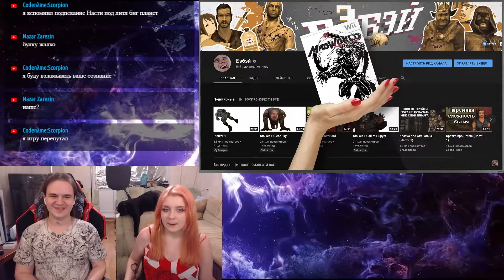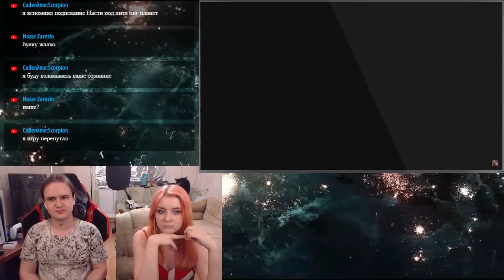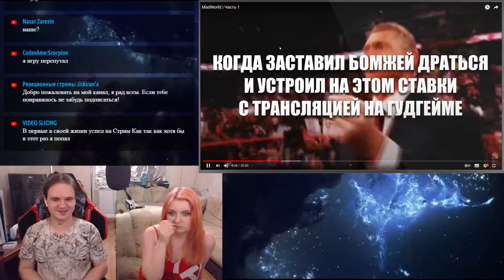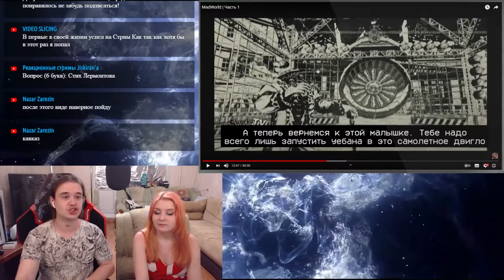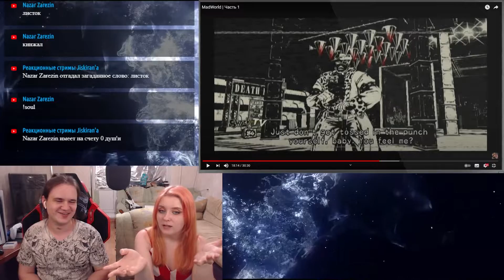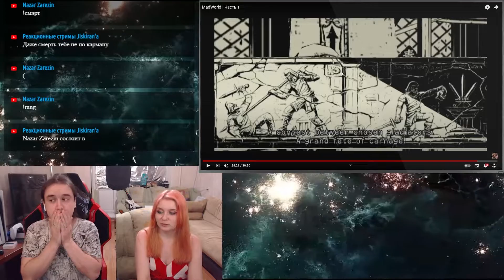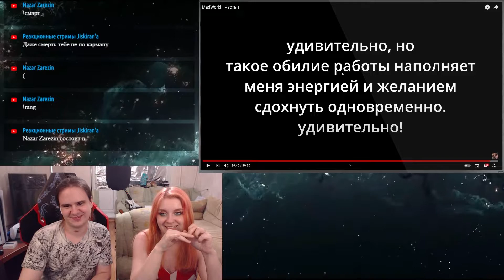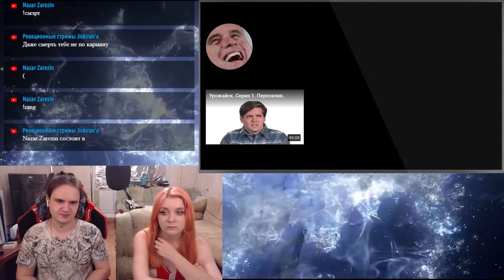MadWorld | Часть 1 | РЕАКЦИЯ НА @DegraBebs